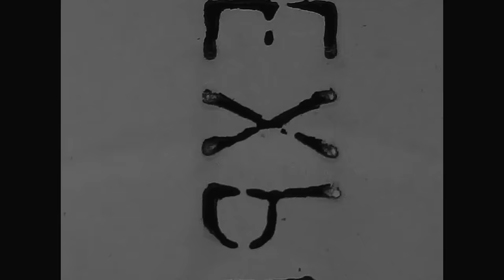Waglewski Fisz Emade - Ziemia (Official Video)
„Ziemia” to pierwszy singiel, promujący trzecią płytę Waglewski Fisz Emade - Duchy ludzi i zwierząt. Płyta ukaże się 9. października 2020 roku. Płytę promować będzie seria koncertów zespołu Waglewski Fisz Emade. Prapremierowy koncert odbędzie się w Warszawie 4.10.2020 w Scenie Relax – byłym kultowym Kinie Relax, który właśnie wraca do użytku po kapitalnym remoncie, stając się nowym centrum kultury na mapie Warszawy.  Bilety do nabycia

Słowa: Bartosz Waglewski
Muzyka: Waglewski Fisz Emade, Mariusz Obijalski
Głos: Bartosz Waglewski, Wojciech Waglewski, Anna Prokopczuk, Aleksandra Prokopczuk - Kwapniewska
Gitara: Wojciech Waglewski
Bas: Bartosz Waglewski
Perkusja: Piotr Waglewski
Fortepian: Mariusz Obijalski
Altówka: Anna Prokopczuk
Wiolonczela: Dominik Frankiewicz

Montaż: Alan Zejer
Światło na planie: Piotr Jasiukiewicz, Mateusz Kucharski
Najlepszy przyjaciel klipu: Mateusz Kucharski

Producent wykonawczy:
ART2 Music | art2music.pl - Paweł Walicki / Grzegorz Szpotowicz
kierownictwo produkcji: Grzegorz Szpotowicz

Wystąpili:
Jan Hrynkiewicz, Klaudia Janas, Bartosz Waglewski, Zuzia Waglewska, Piotr Waglewski, Wojciech Waglewski, Zuza Berska, Bartosz Bielenia, Ola Wittels i Anna Koc-Wittels

Podziękowania:
Studio Praga, Maciej Kacprzak, Łukasz Beret Berski, Paulina Berska, Stefan i Anna Leśniewscy, Jagoda Zaleta, Agata Krajewska, Maciek Bobrek, Tomasz Langner.

Wydawca płyty: Mystic Production

Tekst:

Gdybym tylko mógł,
Miał siłę jak Bóg,
By Cię chronić

Przed złamanym sercem,
Przed ludźmi jak lód,
Ciebie chronić

Im jestem starszy, tym wiem,
Jak niepewny bywa świat,
W co was wplątałem

Przepraszam Cię,
Jeśli zawiodłem, wiedz,
Że nie chciałem

Słyszysz, widzisz i czujesz
Wyostrzona światłem
Wibrujesz

Nie szukaj wrogów
Tam, gdzie nie ma ich,
Bo zwariujesz, zwariujesz

Przepraszam Cię,
Jeśli zawiodłem, wiedz,
Że nie chciałem

To my
Jesteśmy tu,
Planeta Ziemia

Świat
Testuje nas,
Kąpie w płomieniach

To my
Jesteśmy tu,
Bez imienia, bez imienia

Leć,
Nie żałuj nic
Tu będę czekał

Bywałem zazdrosny,
Żałośnie niemądry,
Kiedyś zrozumiesz

Tajemne siły przyrody
Nauczyły pokory,
Rozumu

A kiedy świat Cię wyżuje,
Zmokniętą wypluje,

Będę łysy zupełnie,
I skurczę się pewnie,
Nie zwlekaj, nie zwlekaj

Przepraszam Cię,
Jeśli zawiodłem, wiedz,
Że nie chciałem

To my
Jesteśmy tu,
Planeta Ziemia

Świat
Testuje nas,
Kąpie w płomieniach

To my
Jesteśmy tu,

Leć,
Nie żałuj nic
Tu będę czekał